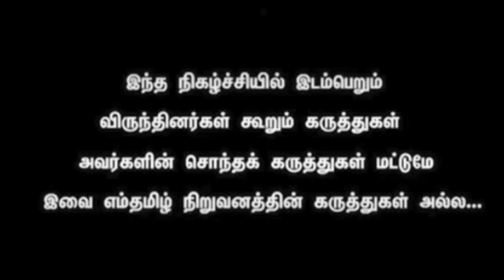Raveendran - Stalin is not able to control Seeman. Will Dr.Krishnaswamy move to DMK.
Nam Tamilar Katchi (NTK) leader Seeman has expressed strong support for Viduthalai Chiruthaigal Katchi (VCK) leader Thol. Thirumavalavan, stating that Thirumavalavan has all the qualifications to become the Chief Minister of Tamil Nadu. Speaking at a gathering in Namakkal, Seeman affirmed that his party would fully back Thirumavalavan for the position.
In his address, Seeman questioned the relevance of the concept of a ‘Dravidian Nation’ and criticized the Dravidian movement. He asked what boundaries define the Dravidian Nation and where it is rooted in history or literature, suggesting that the idea is used merely to control Tamils for political convenience. “I am a Tamilian, and I stand for Tamil identity,” Seeman asserted, adding that he has always supported the ‘Tamil Thai Vaazhthu’ (anthem of Tamil Nadu) and will continue to do so, though he prefers a pure Tamil version of it, such as one by poet Bharathidasan.
Seeman challenged the Dravidian narrative, accusing it of being a tool to weaken the Tamil identity and culture. He also questioned the stance of DMK ministers, particularly asking if Education Minister Anbil Mahesh Poyyamozhi is ready to debate who truly represents the Dravidian cause.
Regarding Thirumavalavan, Seeman was enthusiastic about his leadership, stating, “I welcome Thirumavalavan becoming the Chief Minister. He is fully qualified for the role. As a Tamilian, I would be prouder and more joyful than anyone to see him assume that position. We will make him the Chief Minister at any cost.”
Seeman also criticized Union Minister L. Murugan, asking why Thirumavalavan shouldn’t become the Chief Minister when Murugan has become a Union Minister twice. He dismissed Murugan’s comments that Thirumavalavan’s dream of becoming the Chief Minister would never be realized, asking who Murugan is to make such statements.
He further criticized Murugan’s stance on internal reservations, stating that while NTK supports reservation policies, they oppose internal reservations that may divide communities. Seeman claimed that the ruling DMK is too afraid to stand alone or take bold stances, fearing both NTK and the newly formed party by actor Vijay.